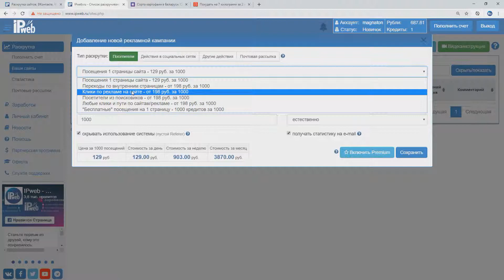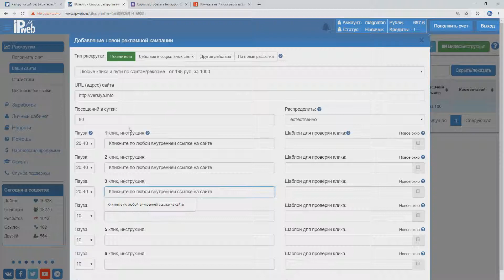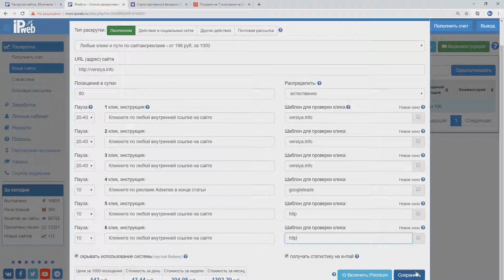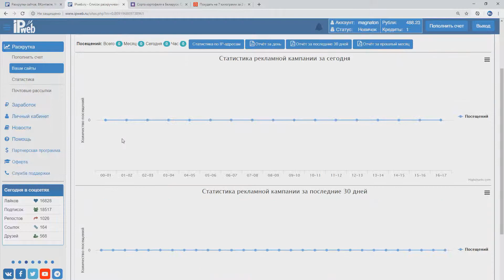Создание рекламной кампании "Любые клики и пути по сайтам, рекламе"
Видео инструкция по созданию и настройке рекламной кампании "Любые клики и пути по сайтам/рекламе" в сервисе раскрутки сайтов IPweb.